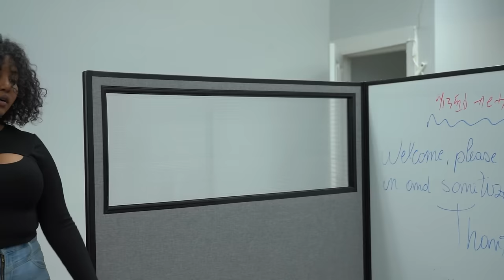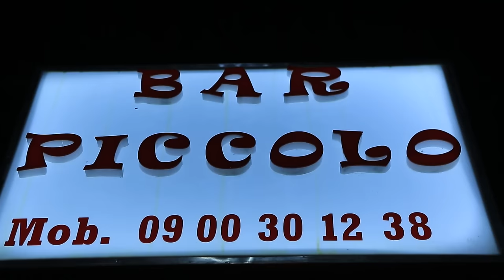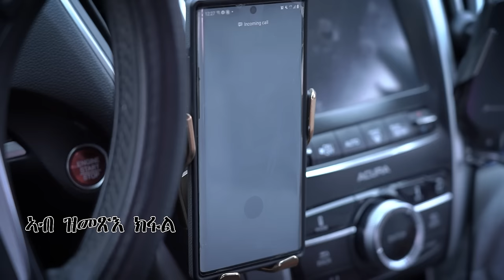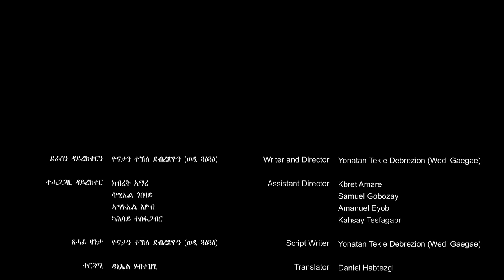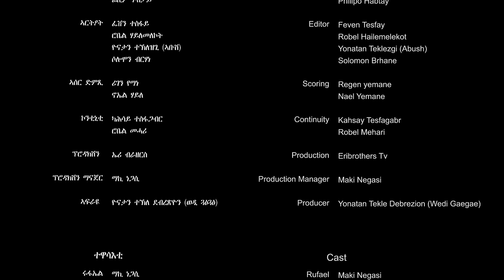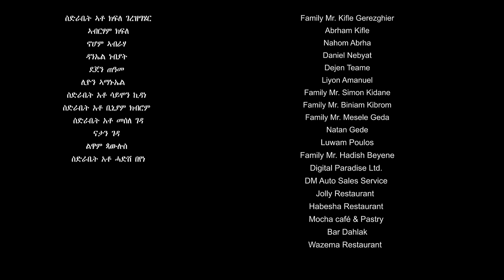Eribrothers Tv | "ረመጽ" ተኸታታሊት ፊልም 6ይ ክፋል | Part 6 | Remex eritrean series movie " True Story"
Eribrothers Tv | "ረመጽ" ተኸታታሊት ፊልም  6ይ ክፋል | Part 6 | Remex eritrean series movie " True Story" by Yonatan Tekle 2024.
Welcome to Eribrothers Tv
ሰላም ተከታተልቲ መደባትና ✋
eri brothers tv ፡ ኣብዚ ቻነል ዝተፈላለየ ትሕዝቶ ዘለዎ ኣዛናዪን ኣላላይን መደባት ብተከታታሊ ከነቅርበኩም ኢና ።
Thank u .

All "Eritrean music", "Eritrean movie", "Eritrean film", "Eritrean comedy", "Eritrean News" are shared here.

@Donky Tube @Alena Walta Hager @Solo Media @Neshnesh Tv @Jstudio @KBS Kpop @ZENA TIGRIGNA @ZENA TIGRIGNA 2
eritrean music ethiopian music eritrean movie eritrean comedy eritrean tiktok
Eritrean Show.